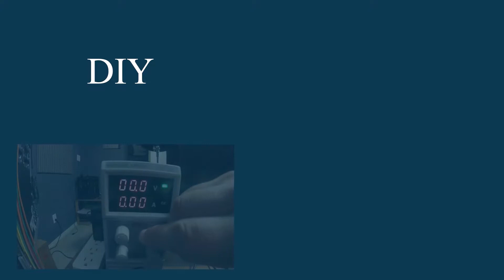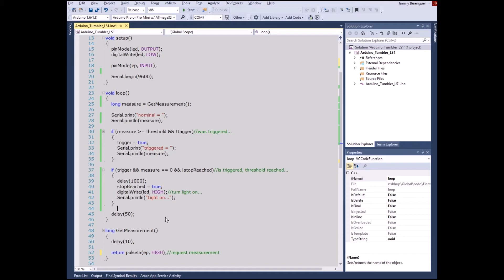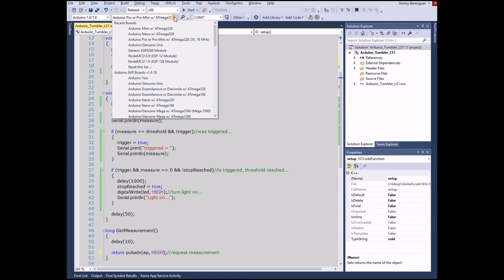Arduino Pro Mini - Turning on leds with the SW-420 Vibration Sensor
Title: Arduino Pro Mini - Turning on lights with the SW-420 Vibration Sensor